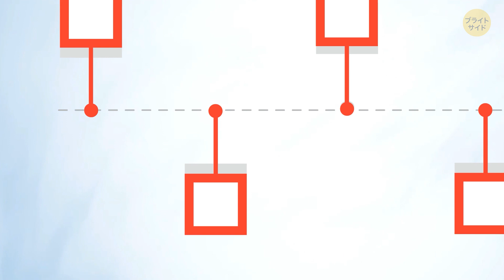答えられるかな？15のミステリーなぞなぞ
15種類の謎解きゲームと一緒に、心の冒険の旅に出かけましょう！あなたの知恵を試して、暗号の手がかりを解読し、不可解な謎を解くスリルを味わってください。これらの難問は、あなたをハラハラドキドキさせる巧妙な展開の世界へと誘います。問題解決能力を磨き、友達を誘って、あるいは一人で、これらの謎を解き明かしましょう。楽しい頭の体操の準備をしよう。あなたは挑戦する気になるかな？